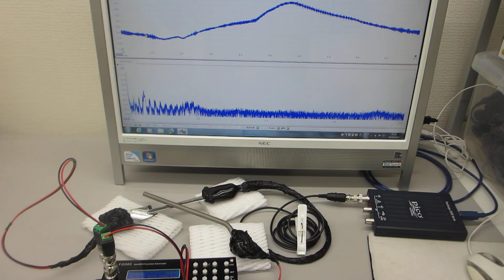超音波プローブのダイナミックな伝搬特性確認テスト（超音波システム研究所）